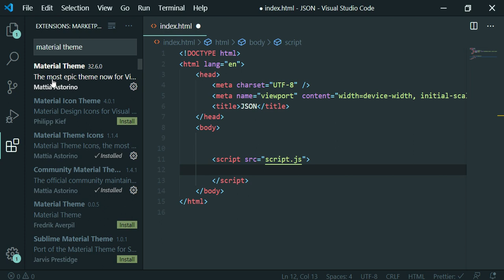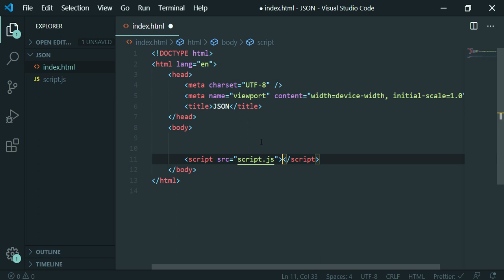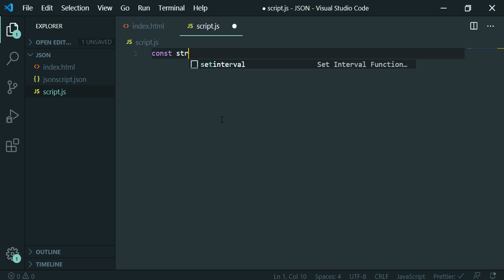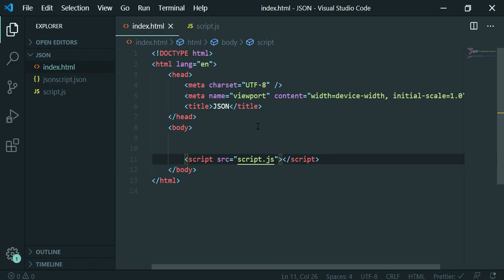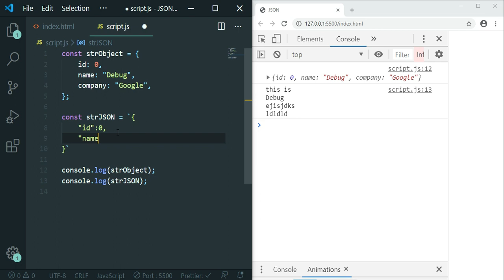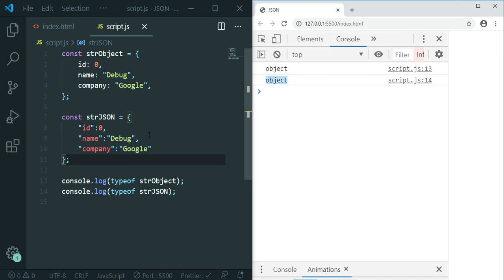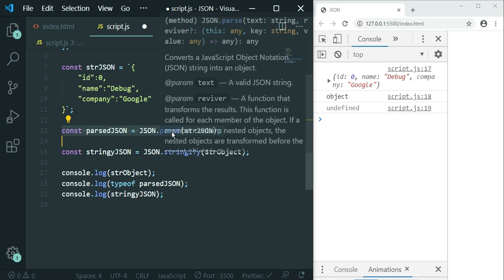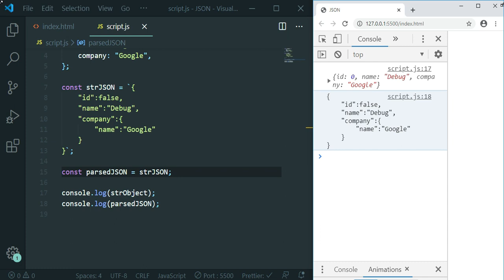JSON malayalam tutorial for beginners | json വെബ് ഡെവലപ്മെന്റ്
In this course I will be teaching you what is json. And How it is different from javascript, what relation it has with API . Difference between XML and JSON. How to create a JSON file and many more

what is json
what is json in malayalam
json in malayalam
json malayalam tutorals
how to create website in malayalam
css animation in malayalam
css animation
web designing
web designing in malayalam
web development
html malayalam tutorial
malayalam tutorial
css malayalam tutorial
what is web desiging
javascript malayalam
react malayalam
web development for beginners
keyframes in css
animation in css malayalam